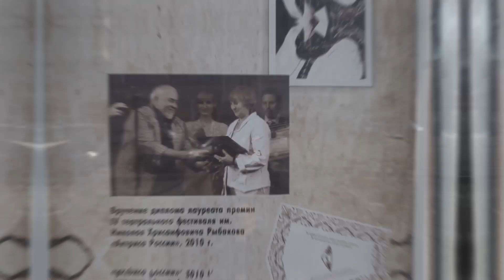ИРКУТСКИЕ ИСТОРИИ: ДРАМАТИЧЕСКИЙ ТЕАТР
Дорогие друзья! Мы запускаем рубрику "Иркутские истории" в новом формате. Сегодня мы расскажем вам об Иркутском драматическом театре им. Н. П. Охлопкова. Путешествуйте по Иркутску с проектом "В поле зрения"!